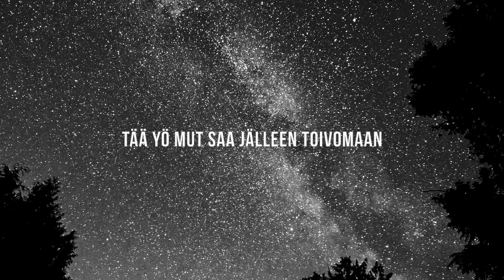Kaira - Levottomat (HD Lyrics Video)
Lyrics video "Levottomat"
Composed by Leri Leskinen
Lyrics by Cata Mansikka-Aho
Arrangement (with permission) by Kaira